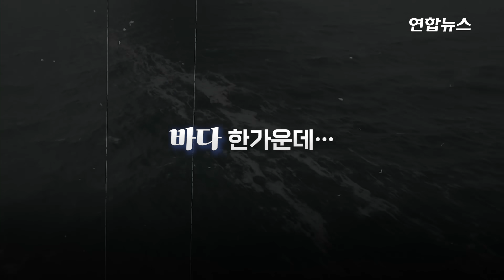폭발 후 화염에 휩싸인 컨테이너선…선원 25명 무사 / 연합뉴스 (Yonhapnews)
폭발 후 화염에 휩싸인 컨테이너선…선원 25명 무사
    (서울=연합뉴스) 스리랑카 인근 해상을 지나던 컨테이너선에서 대형 화재가 발생했습니다.

    26일 스리랑카 언론 등에 따르면 인도 서부 하지라를 출항, 스리랑카 콜롬보를 거쳐 싱가포르로 향하던 컨테이너선 MV X-프레스 펄호에서 지난 21일 불이 났는데요. 해군 선박 등이 진화에 나섰지만 불은 며칠 동안 계속됐습니다.

    그러던 중 25일 내부 폭발이 발생하면서 불길이 걷잡을 수 없이 번졌습니다.

    다행히 해군 선박과 공군 헬기가 선원 25명을 모두 구조해 2명이 다친 것을 제외하고는 인명 피해가 없었습니다.

    싱가포르 선적의 이 선박에는 1천486개의 컨테이너가 실려 있었는데요. 화물에는 질산 25t 등 화학 제품과 화장품도 포함됐습니다.

    네덜란드와 벨기에에서 온 전문가들이 사고 선박의 상태를 점검 중이라고 합니다.

    제작: 박혜진·민가경
    영상: 로이터